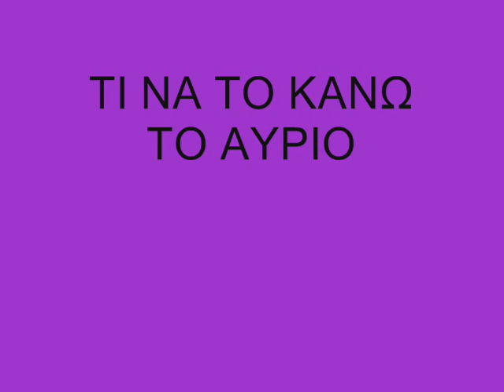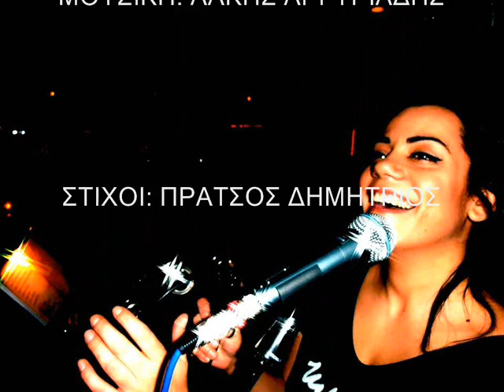ΤΙ ΝΑ ΤΟ ΚΑΝΩ ΤΟ ΑΥΡΙΟ -TI NA TO KANO T'AVRIO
ΜΟΥΣΙΚΗ: ΛΑΚΗΣ ΑΡΓΥΡΙΑΔΗΣ ΣΤΙΧΟΙ: ΠΡΑΤΣΟΣ ΔΗΜΗΤΡΙΟΣ ΕΡΜΗΝΕΙΑ: ΙΩΑΝΝΑ ΚΟΡΔΑ ΕΠΙΜΕΛΕΙΑ-ΕΝΟΡΧΗΣΤΡΟΣΗ: ΓΙΩΡΓΟΣ ΚΑΓΙΑΛΑΡΗΣ